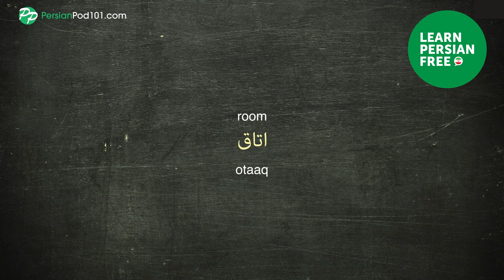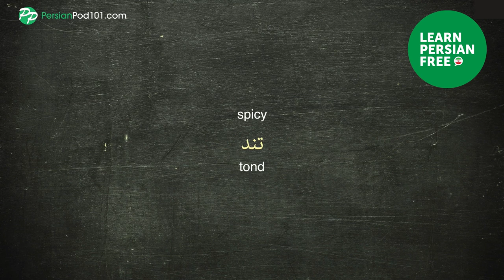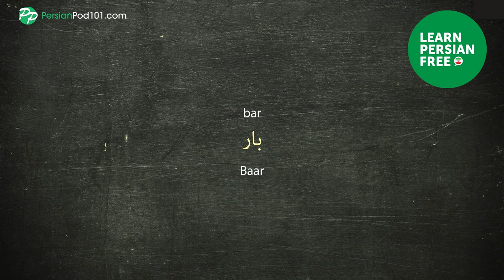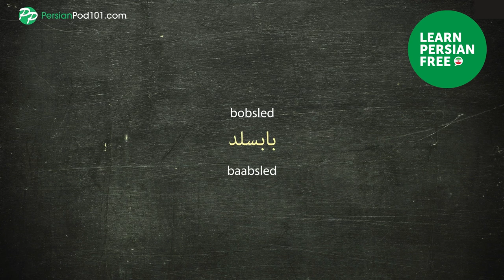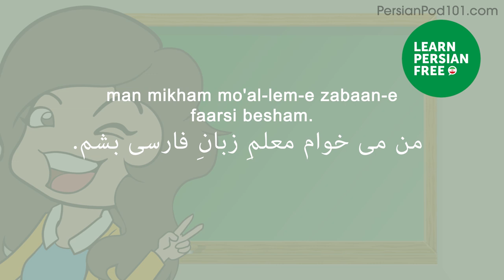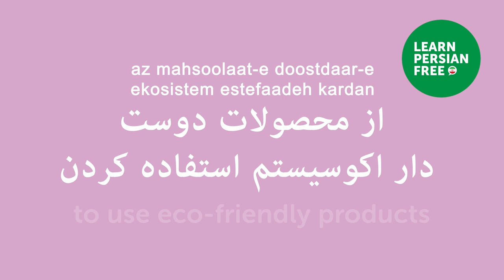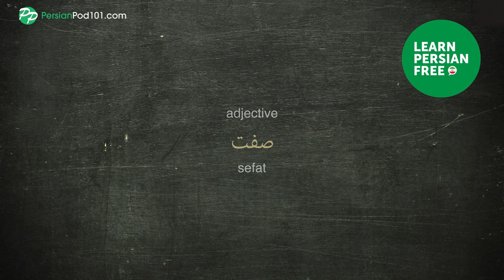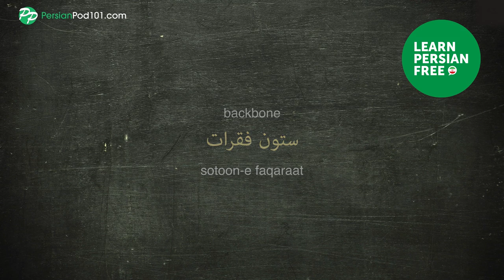90 Persian Words You'll Hear in Conversations!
← If you want to study more, click here and get the best resources to learn in the most efficient way.

In this video we will teach you 90 useful Persian words you'll probably hear in everyday life conversations in Persian!

You've decided to start learning Persian, so let's build up your vocabulary! In this video, you'll learn some of the most important words and phrases in the Persian language. If you want to start learning Persian, this video is made for you. Our host expresses herself in simple Persian, with subtitles. This video will challenge your listening comprehension skills and help you progress in your Persian study.